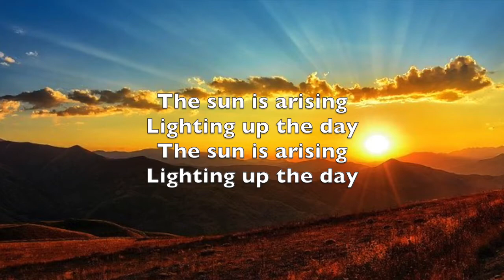"Song of the Little Red Hen" - Everyday Magic Storytelling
"Song of the Little Red Hen" - a traditional verse, set to music by Everyday Magic. Another song in our collection of 'Rhymes, Poetry and Movement'